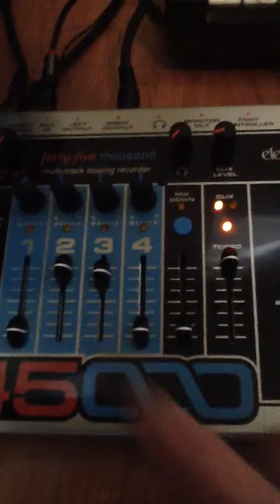Crystals&Gems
My magic little friends
Theyre with me till the end
They help me to ascend
My wounds they help amend